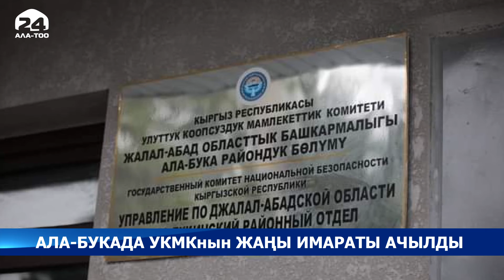УКМКнын Ала-Бука райондук бөлүмүнө жаңы имарат курулду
УКМКнын Ала-Бука райондук бөлүмү үчүн курулган жаңы имараттын ачылышы болду. Бул тууралуу мекеменин басма сөз кызматы билдирди.

Маалыматка ылайык, ага УКМКнын төрагасы Камчыбек Ташиев, комитеттин жергиликтүү өздүк курамы жана ардагерлери, жергиликтүү бийликтин өкүлдөрү катышты. Ачылыш аземинде Камчыбек Ташиев - атайын кызмат мындан ары да уюшкан кылмыштуу топторго каршы күрөшүү жана коррупцияга каршы иш-аракеттерди активдүү улантаарын айтты.

Ала-Бука району мамлекеттик чек арага жакын аймак экенин эске салган төрага, кызматкерлерден аткезчиликке бөгөт коюу талап кылынаарын баса белгиледи. Коопсуздук комитетинин аймактардагы бөлүмдөрүнүн материалдык-техникалык базасын чыңдоо, кызматкерлерге жетиштүү шарттарды түзүп берүү аракеттери мындан ары да улантылаарын кошумчалады. УКМКнын Ала-Бука райондук бөлүмү 1936-жылы курулган, иштөө үчүн шарттары жок жайда кызмат өтөп келген.